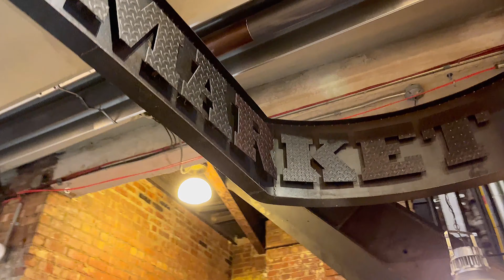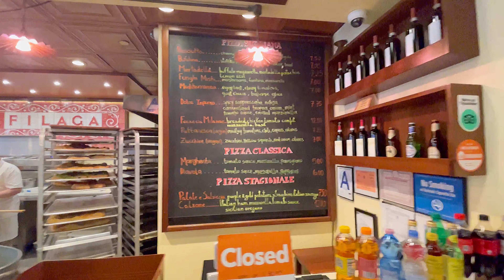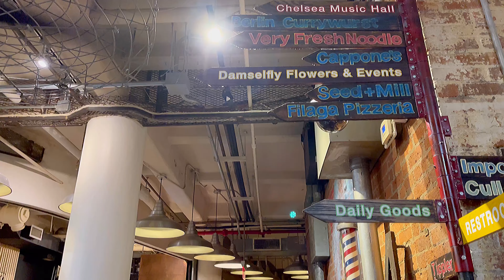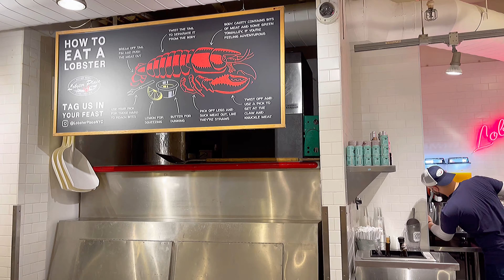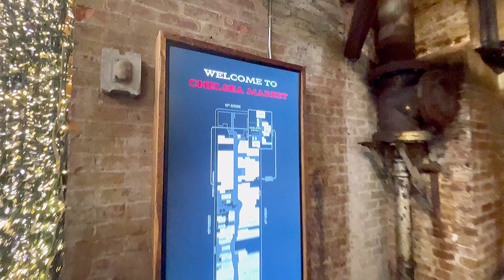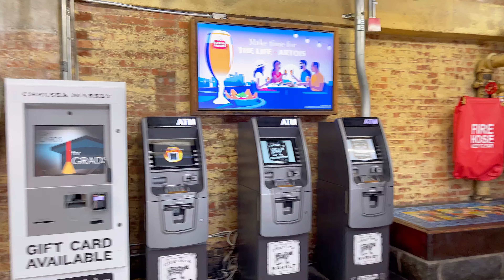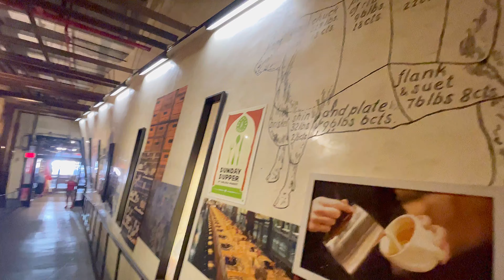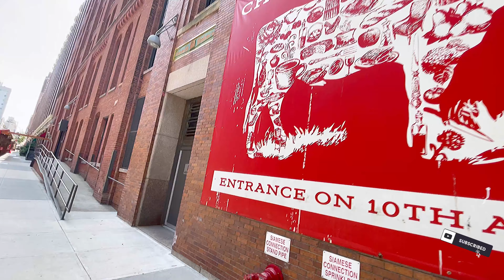CHELSEA MARKET NEW YORK RESTAURANT GUIDE WALK AROUNDS TOUR REVIEW @ 9th Avenue MANHATTAN NYC USA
CHELSEA MARKET NEW YORK CITY RESTAURANT GUIDE WALK AROUNDS TOUR REVIEW @ 9TH Avenue NYC USA

BEST NEW YORK DESTINATION
CULINARY
BEST DESIGNED FOOD COURT IN USA
BEST TOURIST DESTINATION SPOT NYC

JUNE 2022 visit

Celebrity spot:

PUFF P DIDDY / SEAN JOHN
KANYE WEST
Kim Kardashian
Kendal Jenner
Lebron James
Michael Rubin
French Montana
Lucien Grange
Akon
Tyler Perry
Jennifer Lopez
Stevie J
Justin Timberlake
Kevin Hart
Faizon Love
Tracy Ellis Ross
Chris Brown
Jason Derulo
Missy Elllott
Kyle Lyles
Robert Dinero
Timberland
Clive Davis
Martha Stewart
Giggs
Jeffrey Epstein
Snoop Dogg
Michael Jordan
City Girls
Rick Ross
R Kelly
Trey Songz
Saucy Santana
Bill Cosby
Justin Bieber
Will Smith
Quincy
Drake
A-Rod
Druski
Tyrese
DJ Khalid
Swizz Beats
Jay Z
Megan Stallion
Alicia Keys
Beyoncé
Glorilla
Mark Wahlberg
Rihanna
Sexy Redd
Kelly Rowland
ASAP Rocky
Ice Spice
Maluma
Issa Rae
Meek Mill
Saweetie
Clara
Ben Stiller
Doja Cat
Janelle Monae
Regis
Lizzo
Naomi Canpbell
Usher
Dwayne Wade
Jessica Alba
Odell Beckham
Gabrielle Union
Swae Lee
Kyle Kuma
Shag
Demi Lovato
Mary J Blige
Draya
Mariah Carey
Playboy Carti
Tank
Burna Boy
Busta Rhymes
Biggie
Mogle JohntikTor
Kardashians
Lil Wayne
Oprah
Ying Yang Twins
Pharrell
TD Jakes
LIl Jon
Pusha T
Dababy
LL Cool J
Neyo